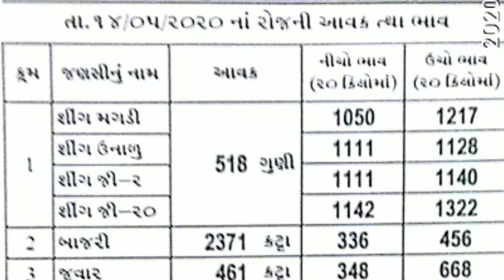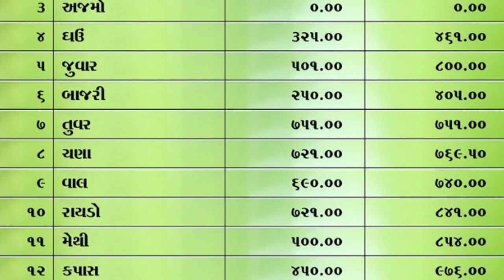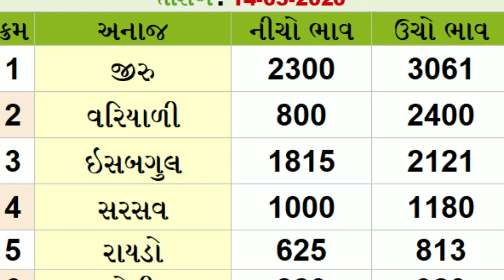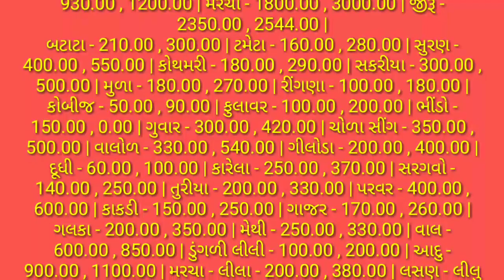APMC.તા.14/5/2020/.એપીએમસી.મહુવા. ગોંડલ. વિસનગર. ડિસા. ઉંઝા. રાજકોટ. અમરેલી.